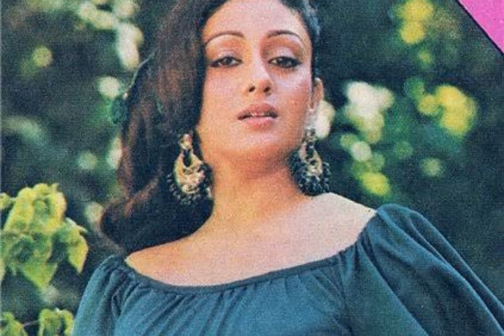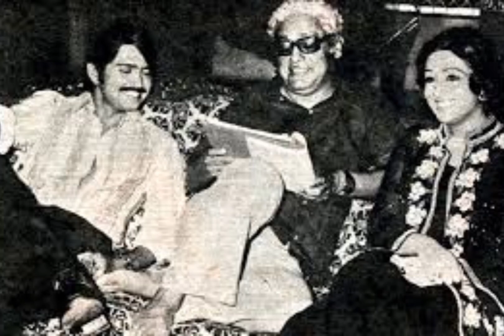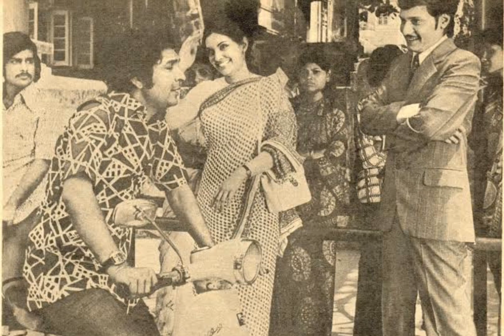हिंदी सिनेमा की मशहूर अभिनेत्री बिंदिया गोस्वामी की कुछ पुरानी फोटो जो यादगार है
Bindiya Goswami
Bindiya Goswami ki all photo video
Bindiya Goswami ki purani photo video
Bindiya Goswami ki image video
Bindiya Goswami ki pic video
Bindiya Goswami ki young photo video
Bollywood songs
Bollywood gossips
Bollywood update
Bollywood news
Bollywood facts
Bollywood actress ki photo video

⚠️ You're free to use this song in any of your YouTube
videos, but you MUST include the following in your
video description (Copy & Paste):

music, copyright-free background music for the

content creators.

⚠️Information

➣If you don't follow the policy of using music, you
video/videos.